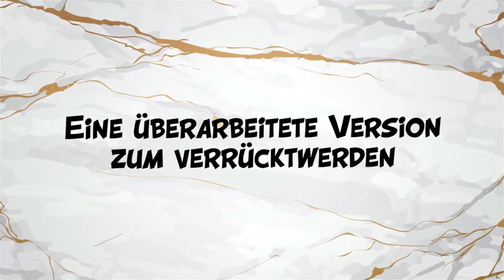Asterix & Obelix XXL: Romastered – Launch Trailer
Beim Teutates: Die Römer haben wieder zugeschlagen! Asterix & Obelix XXL: Romastered, das Remake des Kult-Klassikers, ist ab sofort für PlayStation 4, Xbox One und Nintendo Switch erhältlich!

⚔️ Jetzt kaufen

Asterix und Obelix kehren nach einem großartigen Tag auf der Jagd nach Wildschweinen in ihr Dorf zurück, nur um ihr Dorf in Flammen vorzufinden und keinen ihrer Freunde wiederzufinden. Ab sofort erhältlich für PS4, Xbox One und Nintendo Switch.

⚔️ Das erwartet euch in Asterix & Obelix XXL Romastered ⚔️

Asterix und Obelix kehren nach einem großartigen Tag bei der Wildschweinjagd in ihr Dorf zurück, nur um ihr Dorf in Flammen und ihre Freunde vermisst vorzufinden. Beim Teutates! Die Römer haben wieder zugeschlagen! Unsere beiden Helden und ihr Hund Idefix machen sich auf die Suche nach den vermissten Dorfbewohnern, die auf der ganzen Welt als Gefangene gehalten werden.

Kämpft gegen Tausende von Römern, erkundet die Welt – Gallien, Ägypten, Griechenland, Rom – und stellt euch den größten Herausforderungen in diesem lang ersehnten Remaster.